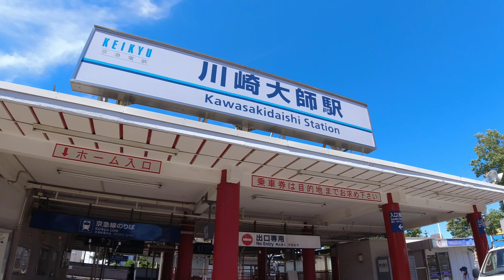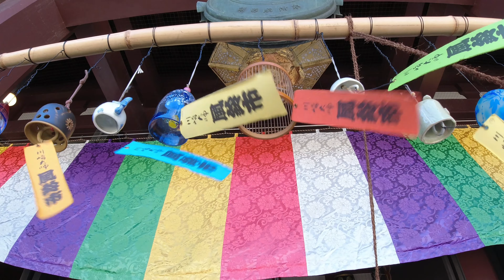川崎大師 風鈴市2021 DJI OSMO Action / Zhiyun Z1-Evolution